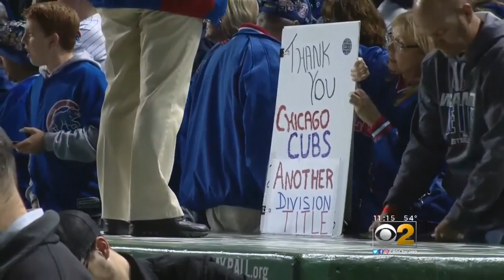Cubs Fans Close The Books On 2017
The Cubs season ended Thursday night with Game 5 in the NLCS. CBS 2's Dana Kozlov talks with disappointed fans.